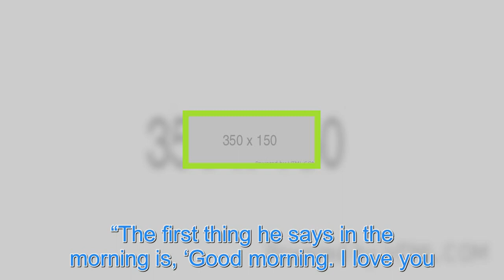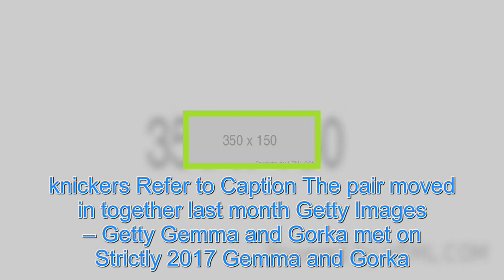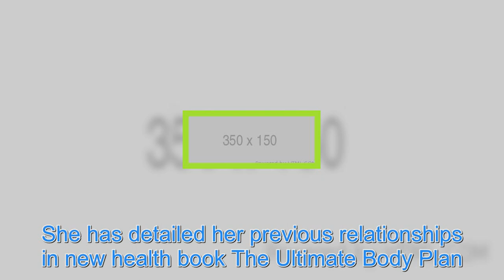Strictly’s Gemma Atkinson reveals she walks around despite ‘cellulite and stretch marks’ after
STRICTLY star Gemma Atkinson walks around in front of her dancer boyfriend Gorka Marquez. The former Emmerdale actress admitted she is so comfortable around him sometimes she just waltzes about in just her knickers. Strictly star Gemma Atkinson says she is now so confident walks around in front of h